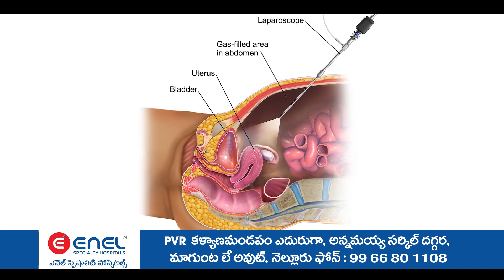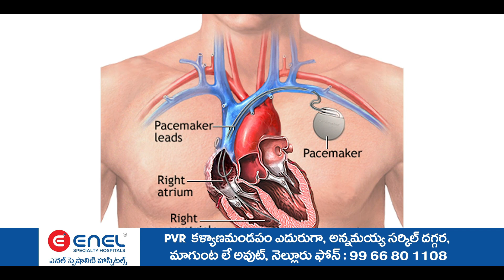జగిత్యాల జిల్లా, కోరుట్లలో రాజ్యాధికారం కోసం చేలో కోరుట్ల , పద్మశాలి ఆత్మ గౌరవ మహాసభ